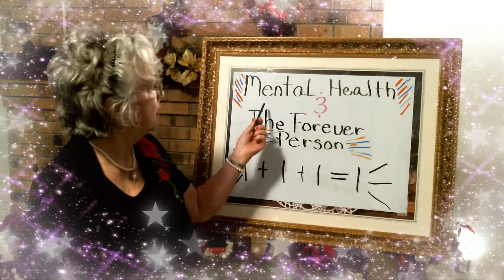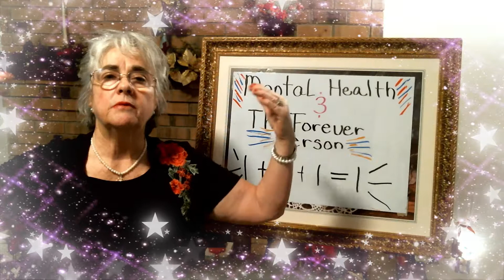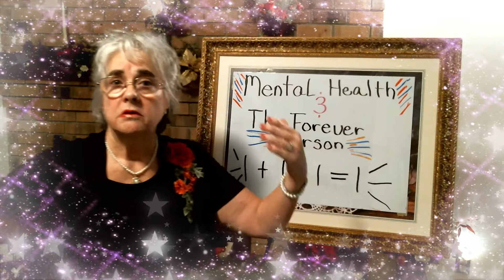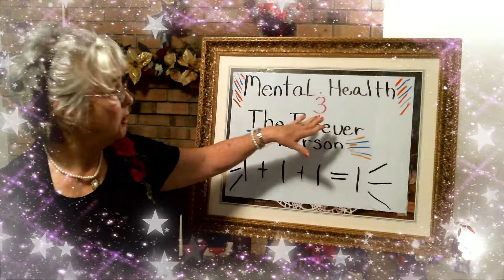Mental Health And The Forever Man, Episode 2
Listen to Episode 2 of Mental Health and The Forever Person with Pastor Deborah of Agape Love, Love Is Here.  Learn about the First Part of Mental Health, The Realm of the Physical Body and It's Brain and it's simple basic role in the mental health of a human.